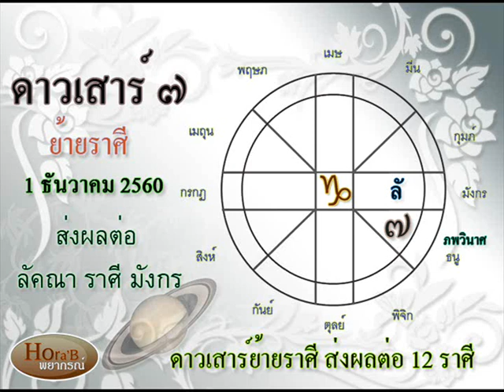ดาวเสาร์ ย้ายราศีมีผลต่อชาวราศีมังกร 2 ปีครึ่ง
ดาวเสาร์ ดาวแห่งโทษทุกข์ ย้ายราศีมีผลกระทบต่อชาวราศีมังกร 2 ปีครึ่ง
ติดต่อพยากรณ์ส่วนตัวได้ที่ Line:boopaya ครับ